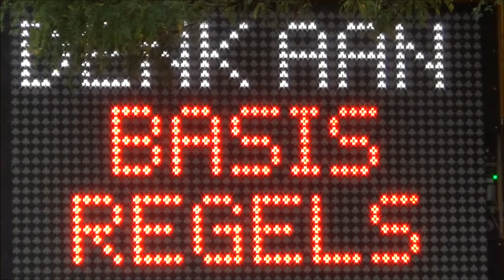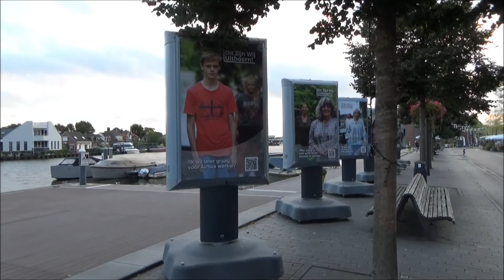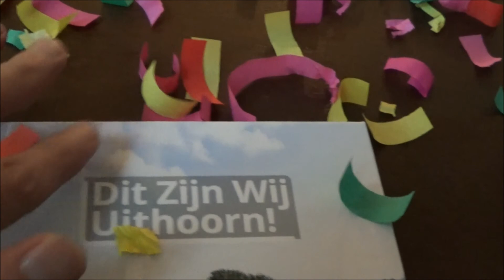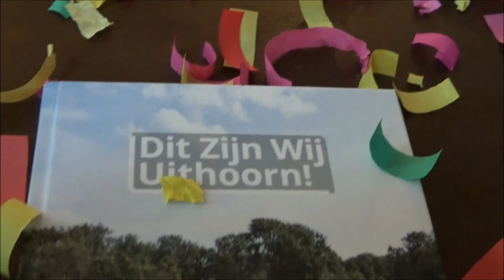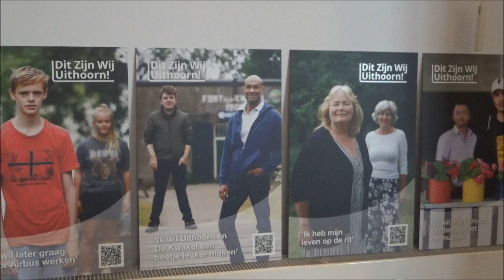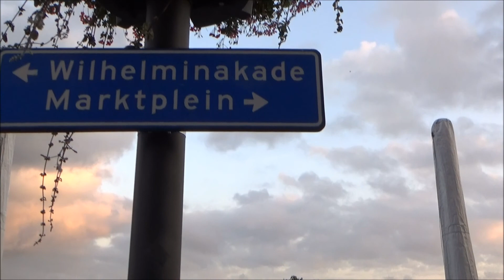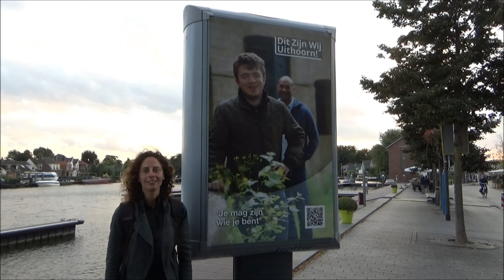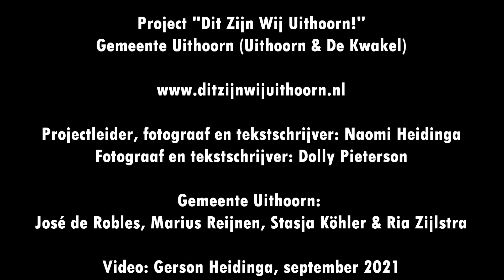UITHOORN | Project "Dit Zijn Wij Uithoorn!" @ Uithoorn (2021)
Presentatie van het project, de foto-expositie en gelijknamige boek "Dit Zijn Wij Uithoorn!" in september 2021 in de Thamerkerk in Uithoorn. Projectleider, fotograaf en tekstschrijver: Naomi Heidinga. Ook met de foto's gepresenteerd op abri's aan de kade van de Amstel. Meer informatie